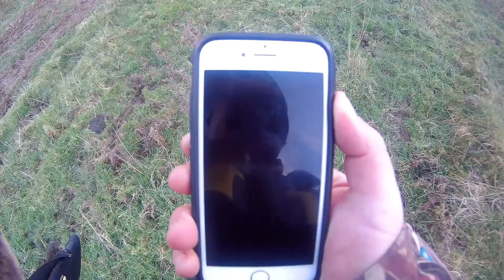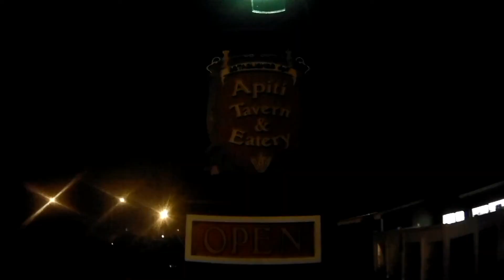Gareths first stag nice big fellow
minta arvo helping a mate get his first stag and what a beauty